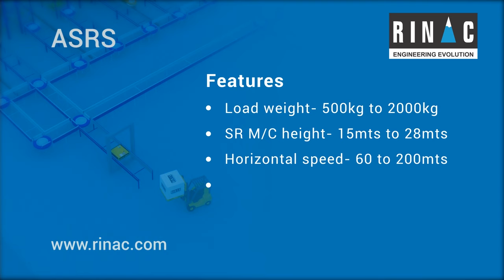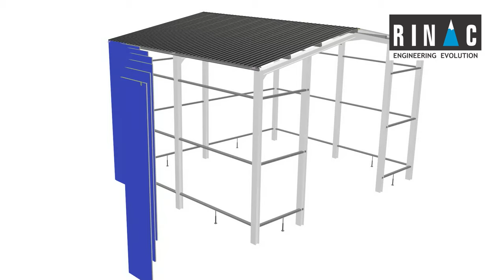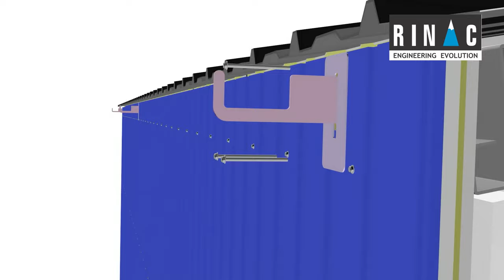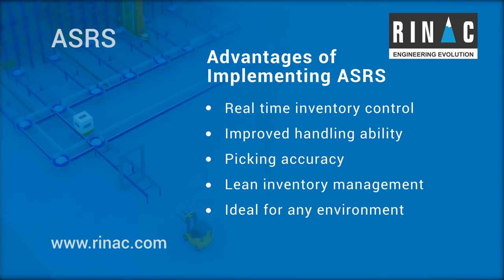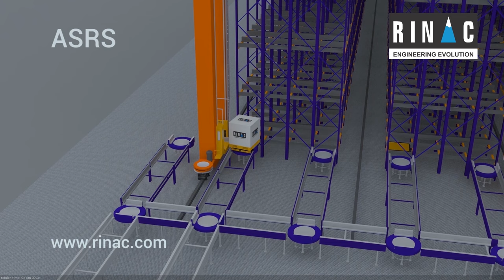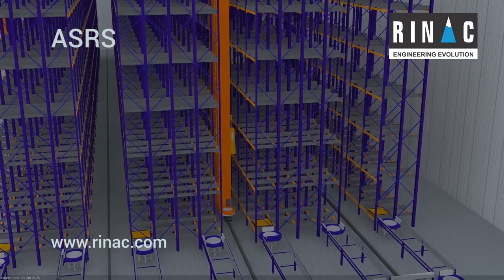AS/RS Automated Storage and Retrieval Systems- Warehousing Technology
Automated Warehouses-For More Info kindly contact  our India sales @ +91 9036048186